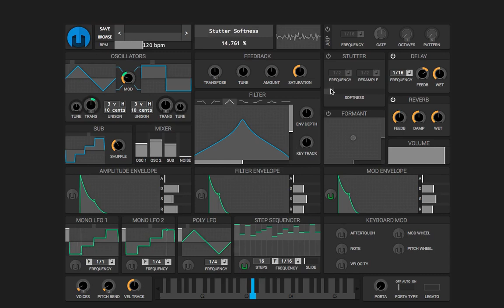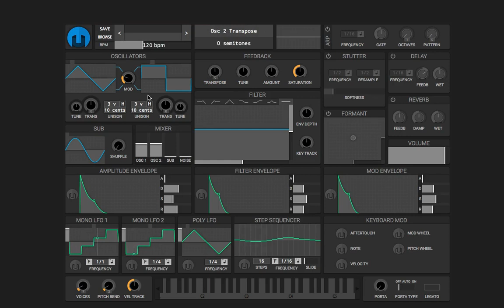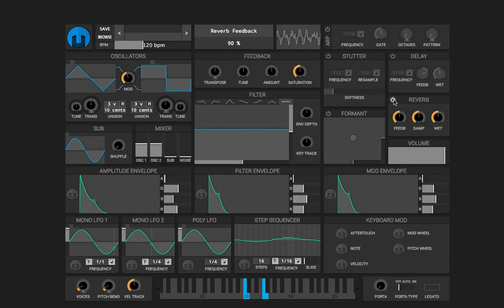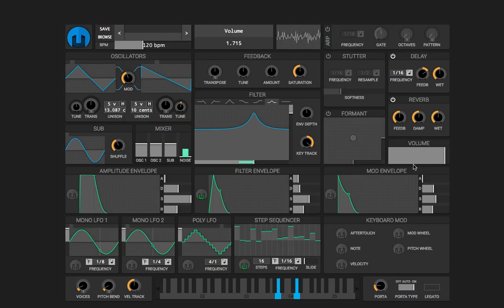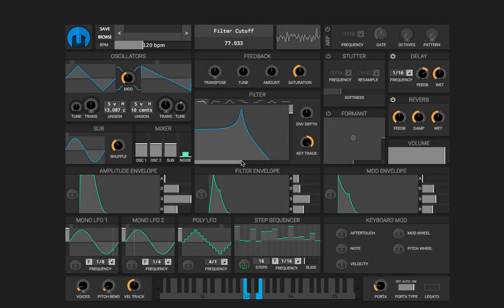June 21, 2017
A series of experiments on a synthesizer. This is the process of how many of my tracks are made. They are almost all improvised in this fashion.